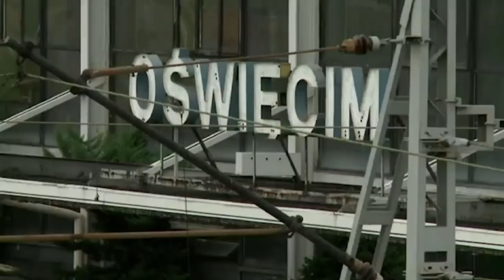Polêmica lei aprovada na Polônia irrita líderes israelenses e norte-americanos